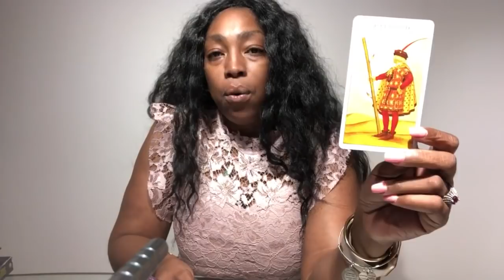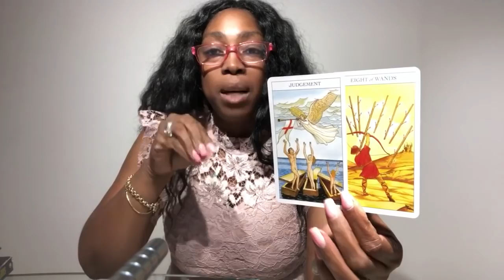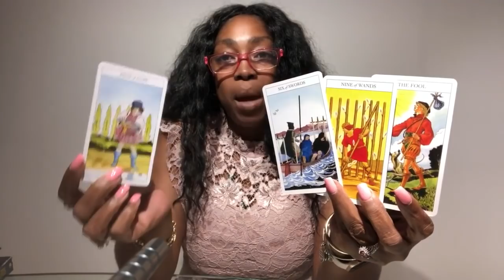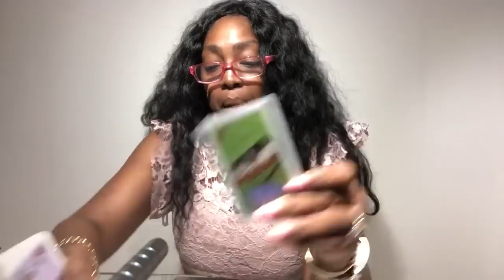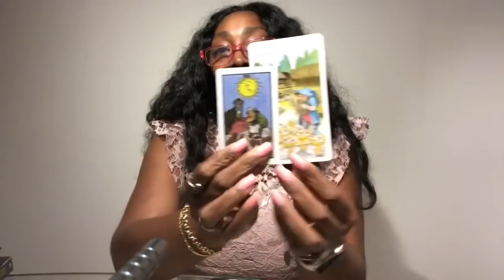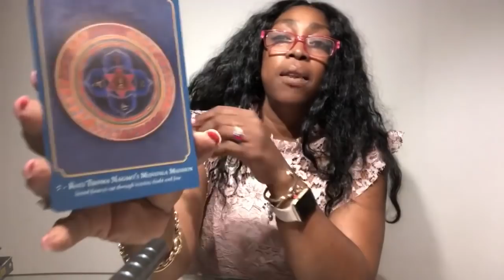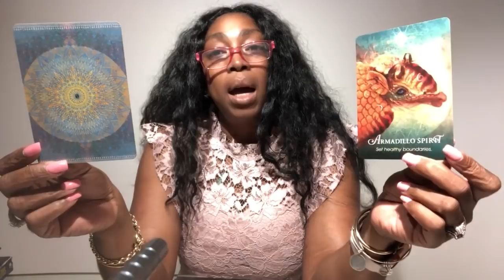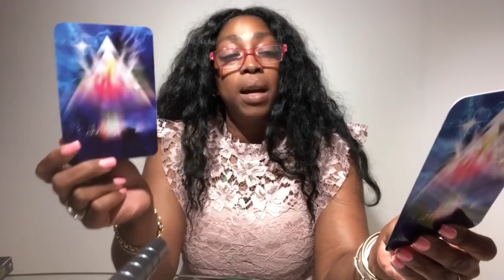GEMINI June 2019 Psychic Tarot Reading | Monthly Horoscope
Find out what the month of June 2019 has to offer for you Gemini signs. I use a combination of my gift, tarotcards, numerology and astrology to provide monthly energy vibration readings for all Zodiac Signs.